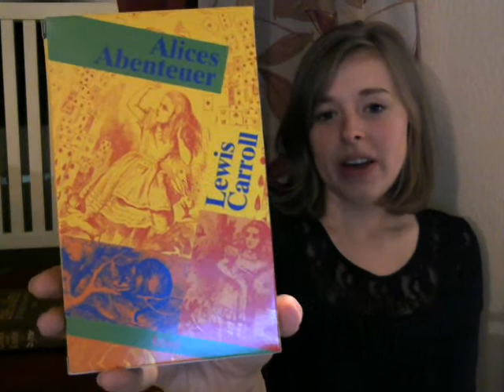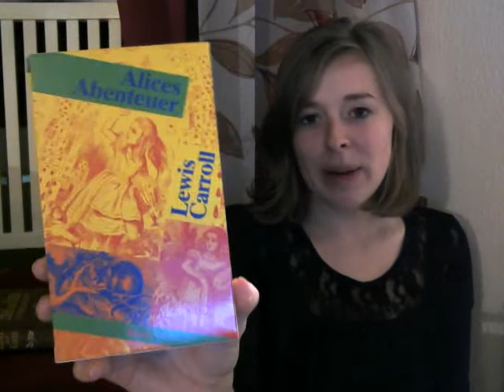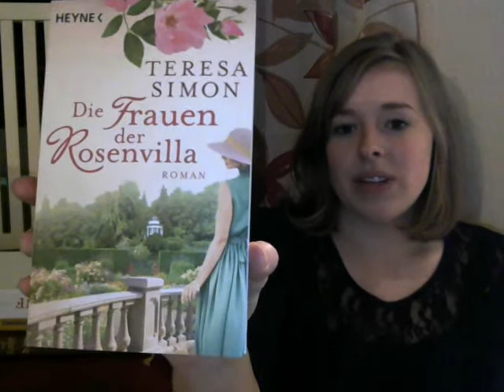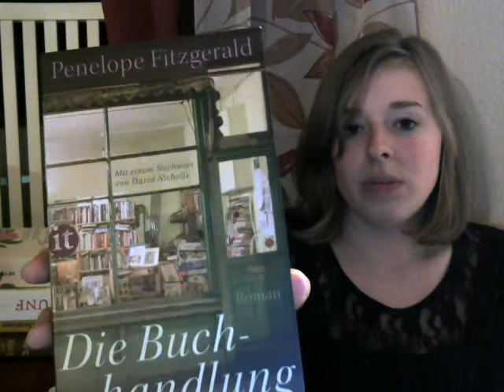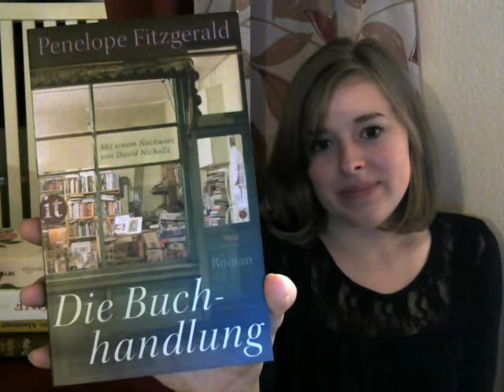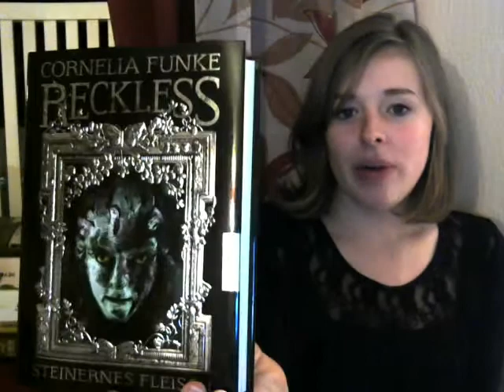Lesemonat Februar 2015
"Alices Abenteuer" von Lewis Caroll; Insel Verlag

"Die Buchhandlung" von Penelope Fitzgerald

"Reckless - Steinernes Fleisch"